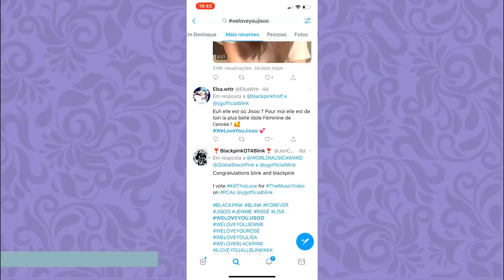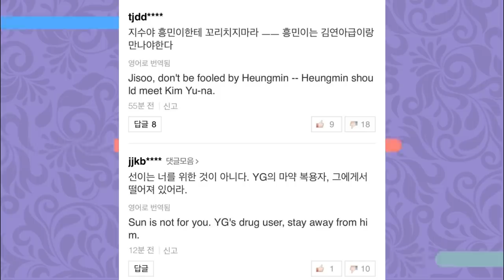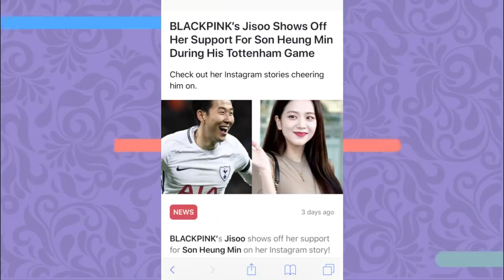JISOO DO BLACKPINK ESTÁ NAMORANDO UM JOGADOR?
Hoje vamos contar pra vocês a historia da Jisoo levar hate só por ter ido en um JOGO DE FUTEBOL😳

Quem somos?